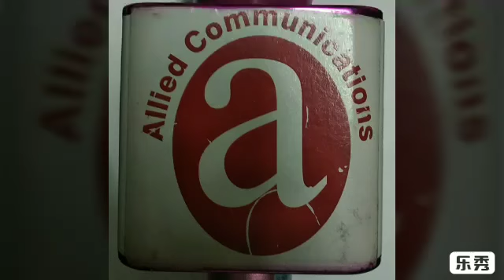BJP Newly elected 7 MP at Press meet with Manoj Tiwari, Delhi President BJP